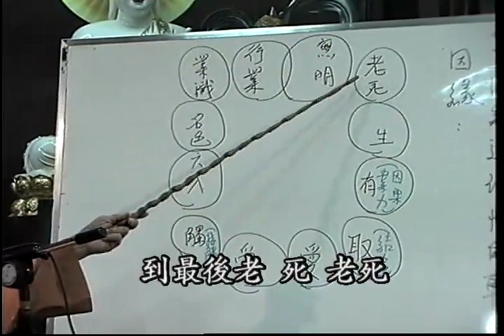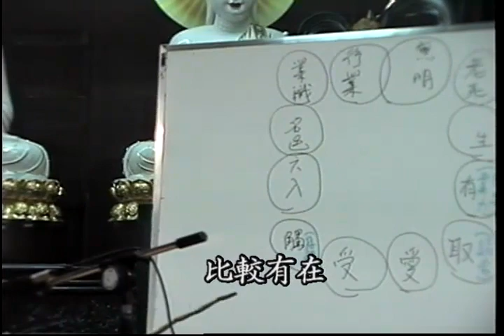心經13集 志心老和尚主講7